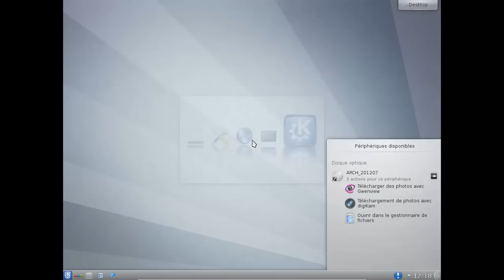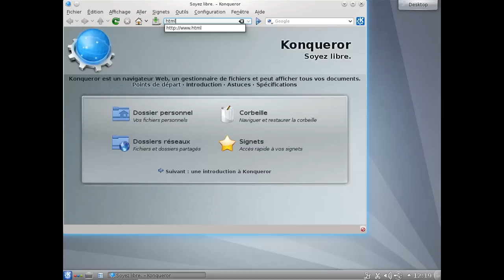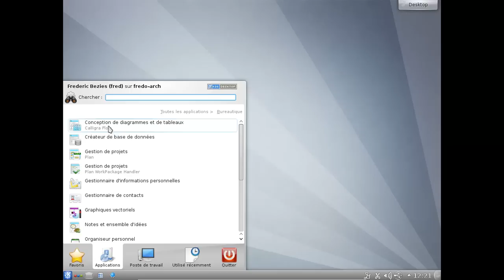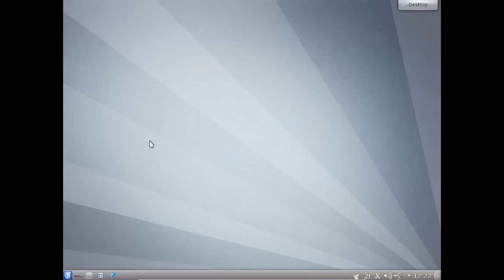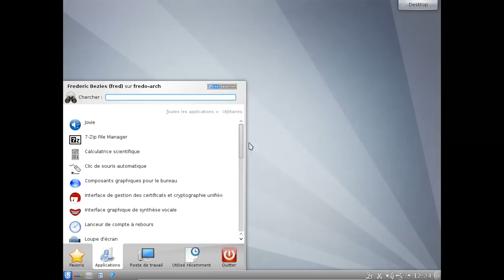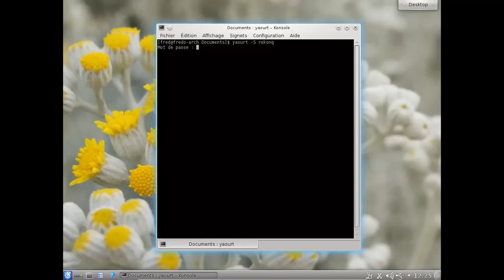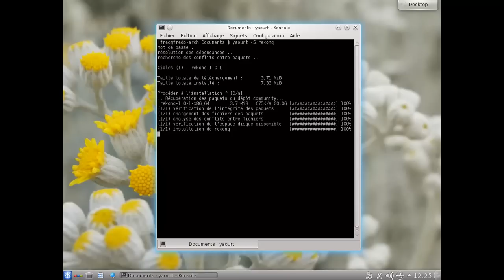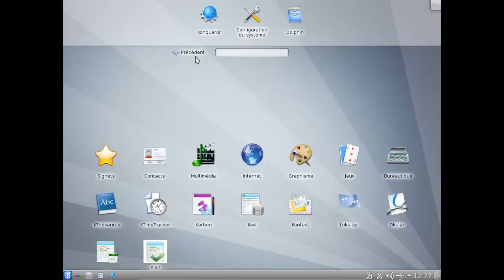KDE 4.9 - archlinux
KDE 4.9 sous Archlinux dans une machine virtuelle VirtualBox